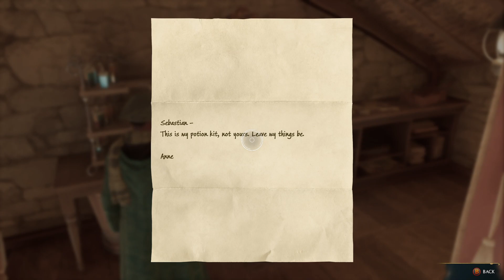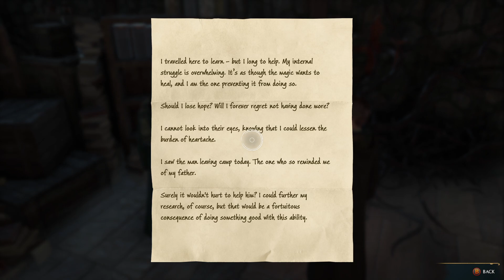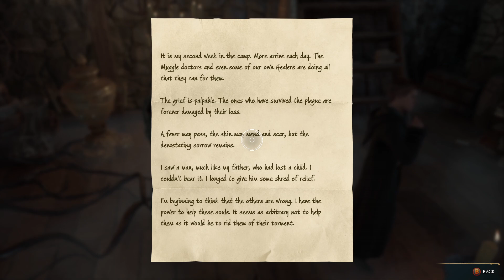Hogwarts Legacy - Sending dirt bags to Azkaban!!! - Part 4